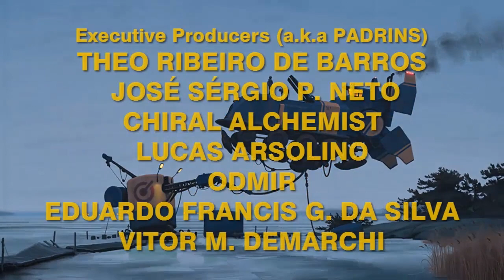Tales From The Loop - A Ruptura - Ep. 04 [RPG de Mesa]